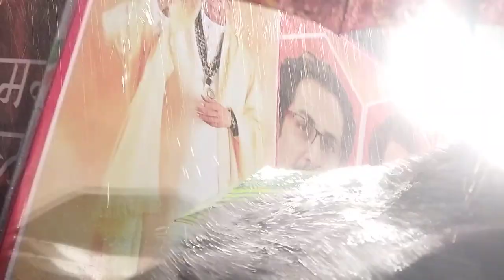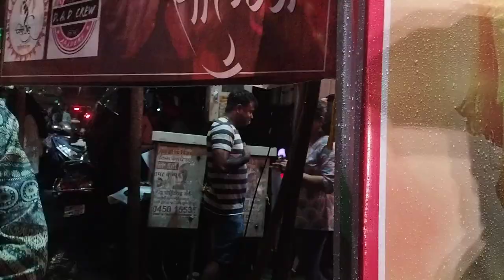27.8.2024 मंगलवार सुबह🌄🙋 Jayanti ke video mataki fodi Govinda Patra Hindi ko poochh sakta hai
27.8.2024 मंगलवार सुबह🌄🙋 Jayanti ke video mataki fodi Govinda Patra Hindi ko poochh sakta hai